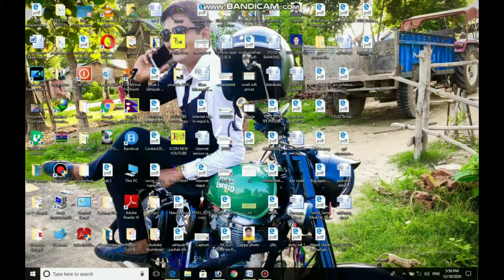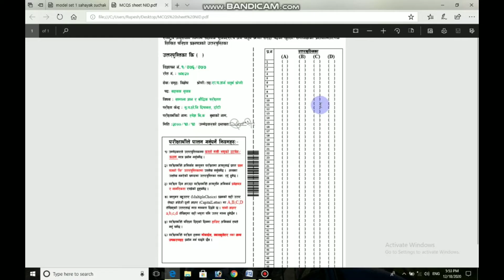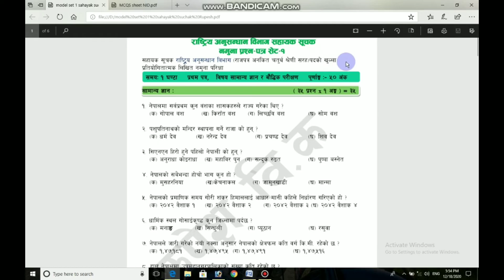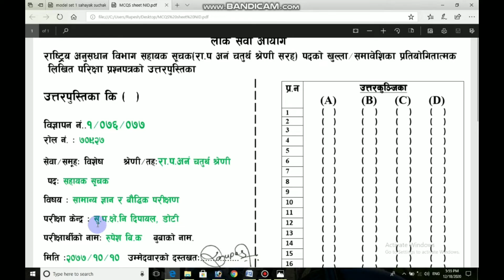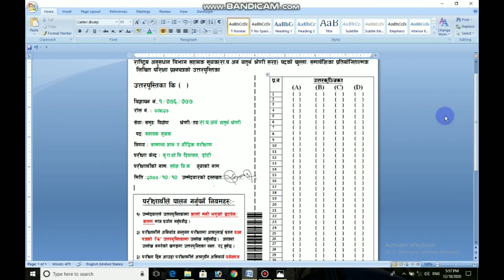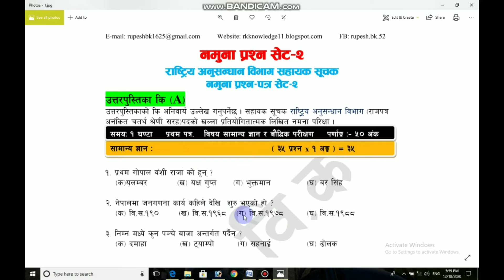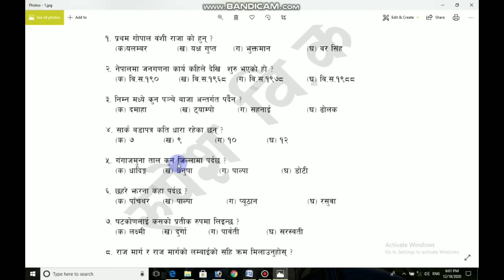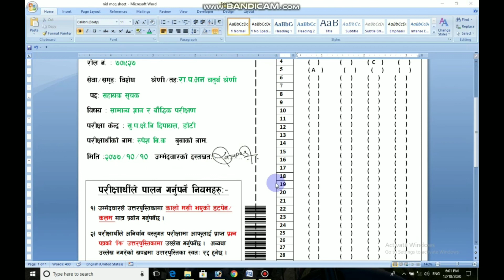OMR sheet भर्ने तरिका रा.अ.वि. सहायक सूचक प्रथम पत्रको OMR यसरी भर्नुहोस्, सानो गल्तीले पेपर रद्द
राष्ट्रिय अनुसन्धान विभाग सहायक सुचक को लोकसेवा आयोगले लिने परीक्षामा सोधिने OMR sheet पेपर लाई कसरी भर्ने सम्बन्धमा यो भिडियो बनाइएको छ यो भिडियोबाट यो भिडियोबाट तपाईहरुले  omr sheet लाई सजिलै भन्न सक्नुहुन्छ।

राष्ट्रिय अनुसन्धान सहायक सूचक नमुना सेट -१

Note: All the Images/Pictures shown in the video belongs to the Respected owners and not me. I am not the owner of any  images shown in this video.

Request : please share your opinion, doubt & interest and also comment about this video.

About Channel : Technical rk tech is a youtube channel, where you can easily find all new technical video in nepali and you can also ask question about your interest topics.